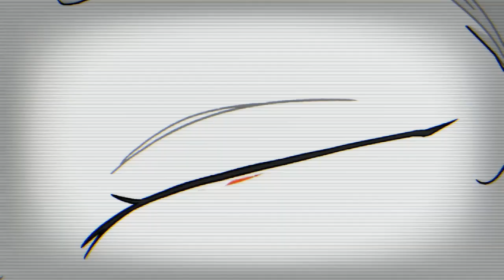Goodbye Volcano High Fangrish Edit